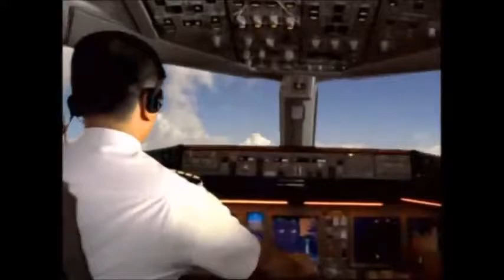Patrick hates Vietnam Airlines